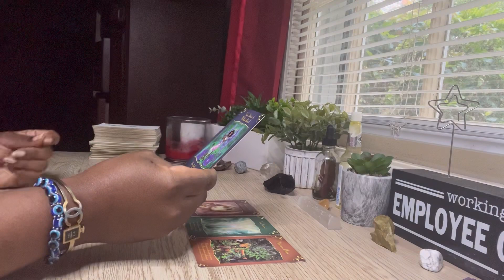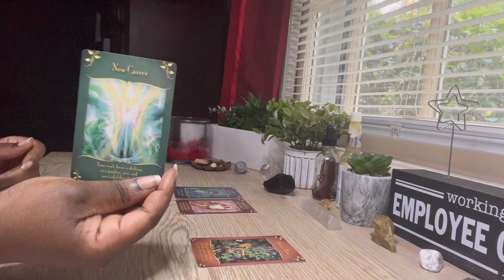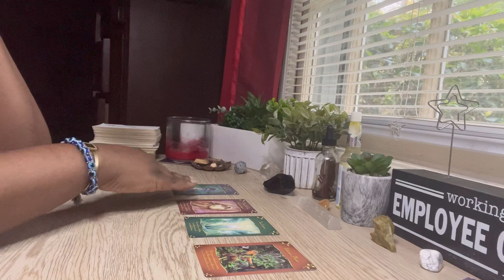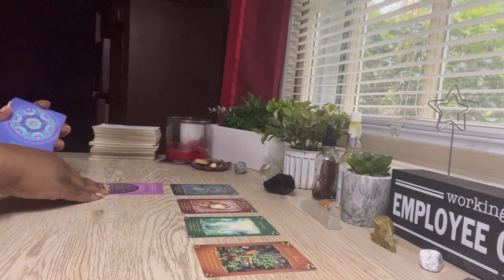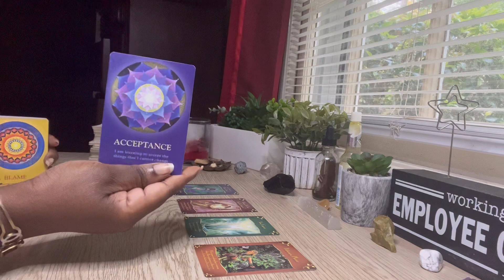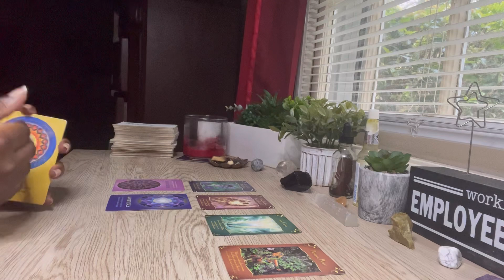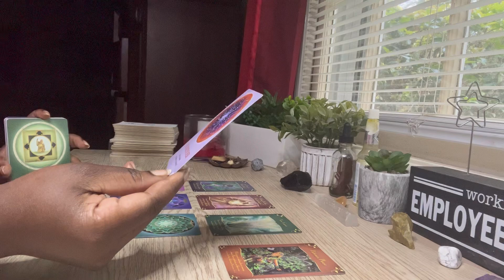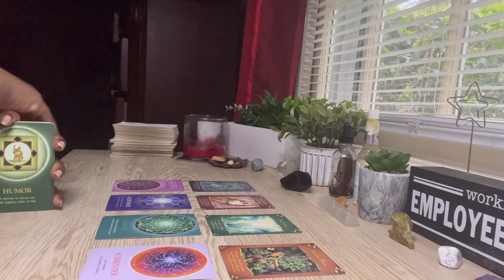Scorpio ♏️- Important Message From Your Spirit Team…